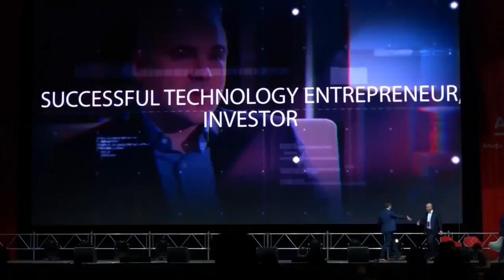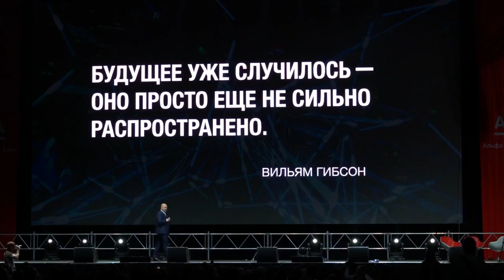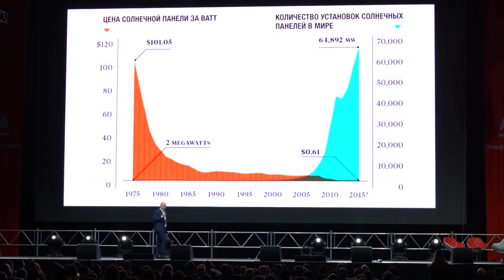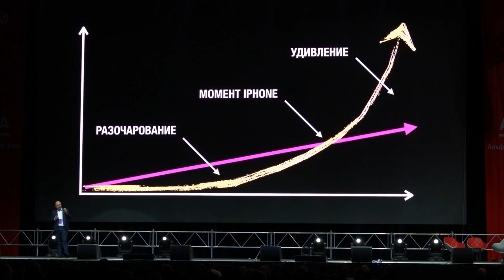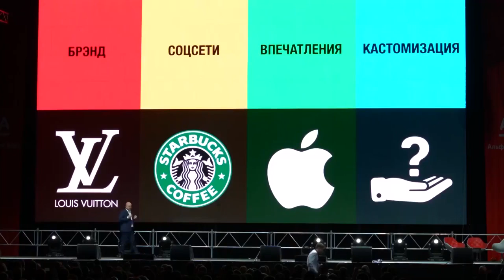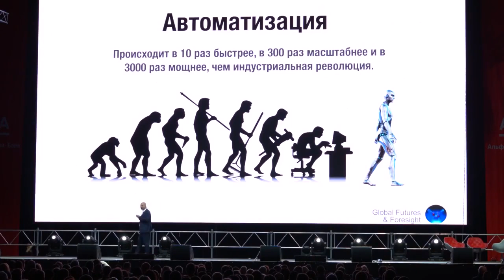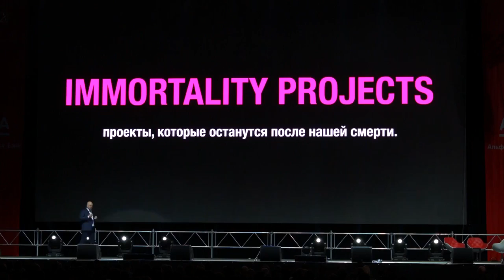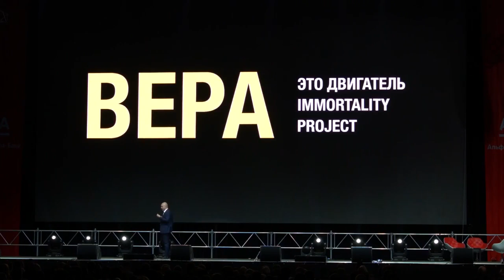Hi Tech Nation — Виктор Прокопеня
Многое, что было хорошо вчера, сегодня неэффективно. Новая экономика — это новое экспоненциальное мышление, новый взгляд на будущее.
Через 10-20 лет появятся технологии, которые сегодня нам могут показаться магией. Что сказали бы наши предки 50 лет назад о смартфоне?
Цифровая экономика сделает 40% компаний нерелевантными через 10 лет. Нужно думать не о том, как увеличить что-то на 10%, а как улучшить в 10 раз.
Как использовать каждую из оставшихся недель жизни, чтобы не было больно за упущенные возможности? Как придумывать бизнес-идеи, которые меняют жизнь?
Мозг медленно отпускает старые способы мышления. Но очень важно быстро «разучиваться и переучиваться»…